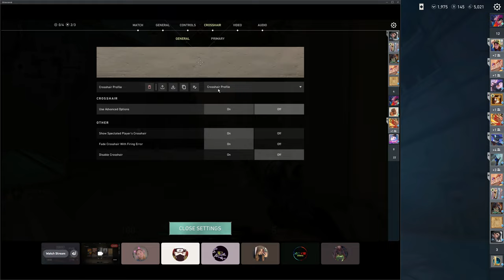Valorant Premier - Sauna Squad v BOYS DONT GIRLS - 19/10/23